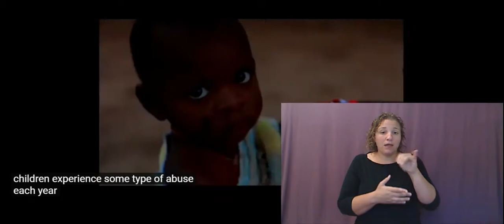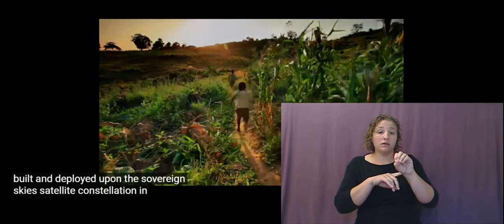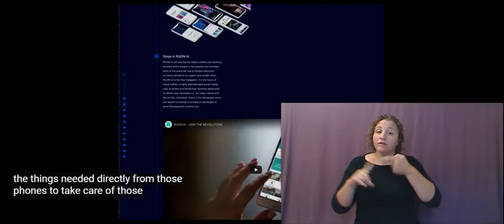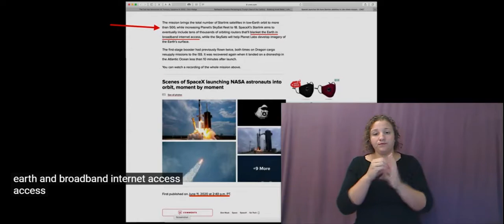Revelation 13:17 - ASL Interpreted - July 19, 2020